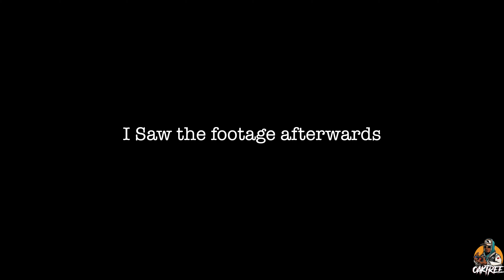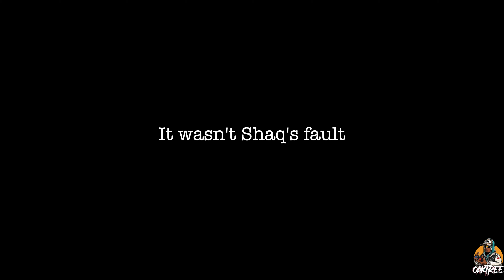Races With The Nintendh*es | Mario Kart 8 Deluxe | Nintendo Switch Gameplay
Should I play this again?
📺 WATCH MY PREVIOUS VIDEO:
★ Call Of Duty: Cold War | Prop Hunt! (PS5 Gameplay!)

NOT YET AH HAHA !
⌚ SCHEDULE:
Every Other Wednesday